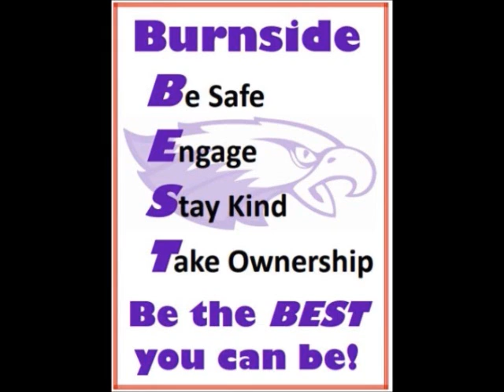Burnside Today Tuesday, May 21, 2019